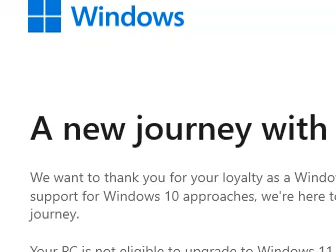Chaos (ZX Spectrum)